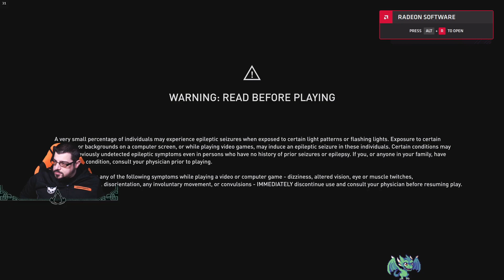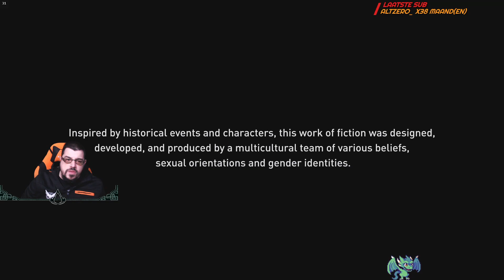Assassin's Creed Valhalla ~ Hard ~ deel 83